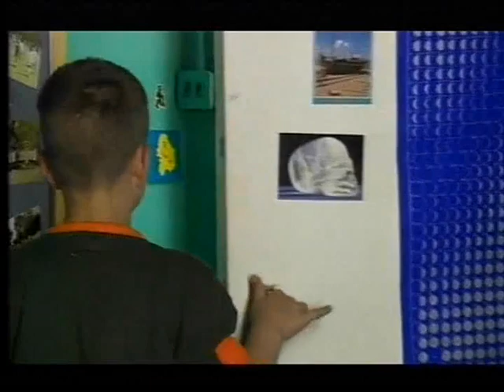CBBC on BBC2 | The Story of Tracy Beaker - Series 1 Episode 1a (2002)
Orginial air date: 8th January 2002
Exact episode air date: 21st November 2002

Credit to Joshua Maitland on Internet Archive